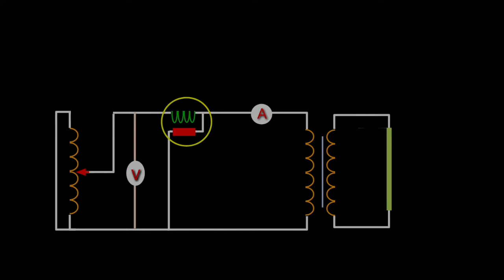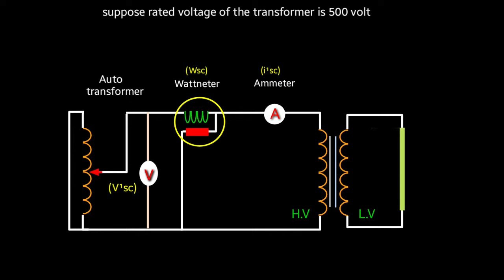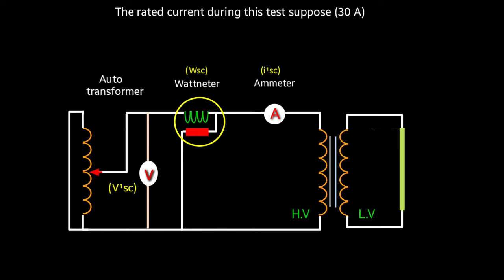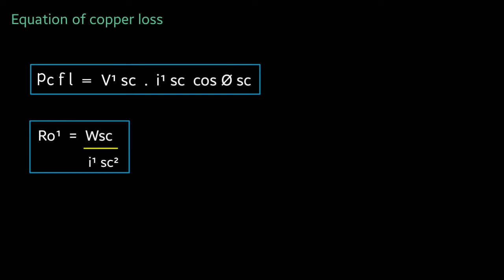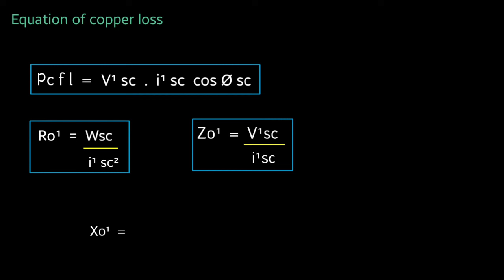short circuit test of transformer in hindi | practical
OTHER TOPICS

1) Open circuit test of transformer

2) equivalent circuit of transformer

3) transformer working

Short circuit test of transformer is performed at primary circuit of transformer

By the Short circuit test we determine copper loss  efficiency of transformer   equivalent resistance   inductance and leakage reactance  etc

In this test a volt metre  ammeter   wattneter   and  auto transformer is used

By the help of auto transformer we supply 5 to 10 % voltage of its rated voltage

Short circuit test performs to determine copper loss  or ( i²r loss )

While open circuit test is performs to determine iron loss or core loss .

Transformer is a static device which is used to convert high alternating current into low alternating current and low alternating current in high alternating current  .

COVERED TOPICS

1)  open circuit and short circuit test of transformer
2)  Short circuit test of single phase transformer
3)  Short circuit test of transformer Hindi
4)  Short circuit test of transformer in hindi
5)  what is Short circuit test of transformer
6)  test on transformer electrical machine
7)  Short circuit test or full load test

Thanks 😊

( Keep supporting )